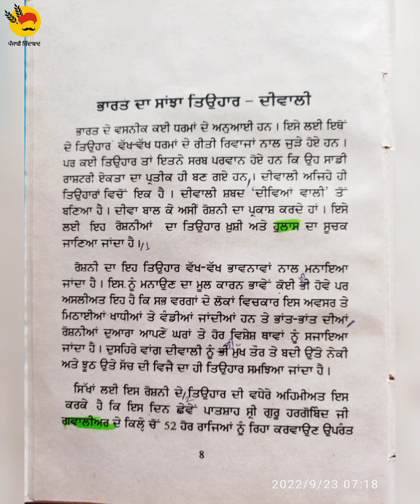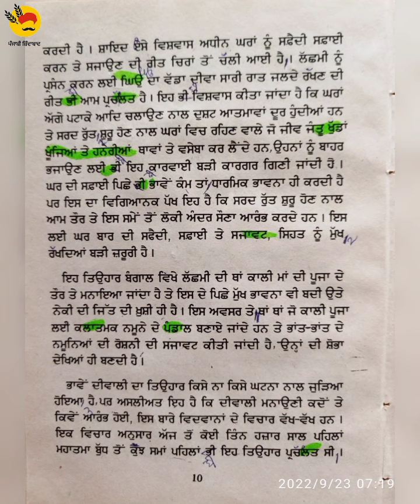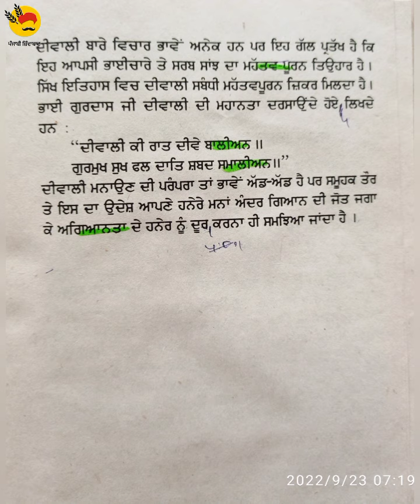steno dictation ਦੀਵਾਲੀ 85wpm(23-09-22)